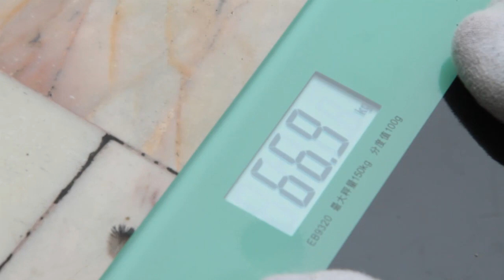EB-TV Muay Thai Reality 18 / Valdet Gashi Part Final